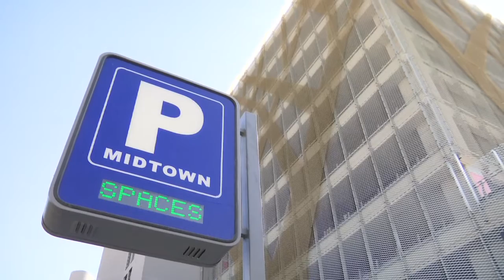GBC - Fabian Picardo Budget reply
The Chief Minister has introduced a new budget measure to help promote housing initiatives – anyone building properties for private rental will benefit from a series of tax breaks.

  This he said had been introduced following a number of meetings and conversations held over the last few days.

In his closing address exercising his right to reply on the budget debate, Mr Picardo said he had heard nothing but party political spin from the Opposition benches, and nothing to persuade him away from commending the budget to the House.